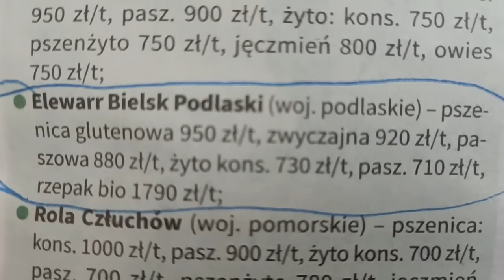MIŁOŚNICY UKRAINY DAJĄ ZADU...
Zdezorientowani , zakręceni przedstawiciele władz, totalnie pogubili się w tzw. problemie ukraińskim.
Sprawa zbóż i produktów rolnych płynących z Ukrainy, to tylko próbka i zwiastun nadciągających problemów polsko-ukraińskich.
Zakaz bezcłowego importu zbóż z Ukrainy unaoczni prawdziwą naturę Ukraińców jako Narodu i pokaże twarz ukraińskich Polityków.
Zastanówmy się, czy Ci wszyscy przedstawiciele partii politycznych , które zasiadają w Sejmie zachowują się tak wobec Ukrainy ze względu na to, że chcą jej faktycznie pomóc, czy bardziej motywuje ich nienawiść do Rosji i Rosjan oraz służalczość Ameryce?
Konflikt, ze względu na jednostronne wprowadzenie ceł ,( którego jeszcze dwa miesiące temu polski Rząd domagał się, był inicjatorem, żeby przedłużyć bezcłowy handel produktami rolno spożywczymi z terytorium Ukrainy do Unii Europejskiej o kolejny rok) jest nieunikniony. Kto takich schizofreników zrozumie?
Powszechny skup zbóż po 1400 złotych, zapowiedziany przez Jarosława Kaczyńskiego , który dosłownie nie rozumie żadnego pojęcia, które wypowiedział, wprowadzi chaos , wzajemne pretensje pomiędzy rolnikami i da szansę zarobku bonzom, a społeczeństwo polskie opłaci ten bankiet polityczny.
Jeśli nie chcesz stanowić plonu bezrozumności politycznej , rozgrywanej wbrew interesom Państwa Polskiego , otrząśnij się, zrzuć z siebie te robactwo polityczne, które Ciebie oblazło ( za Twoim przyzwoleniem, przypominam) , przestań pieprzyć, że nic się nie da , krok do przodu i w szereg partii FRONT.

YT. Krzysztof Tołwiński
17 kwietnia 2023r.                    Krzysztof Tołwiński  Polski Polityk